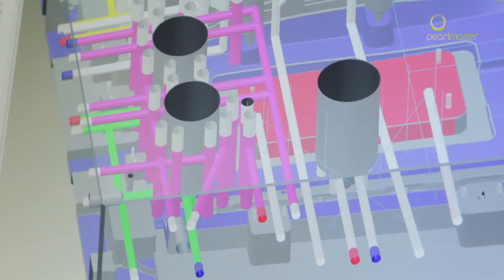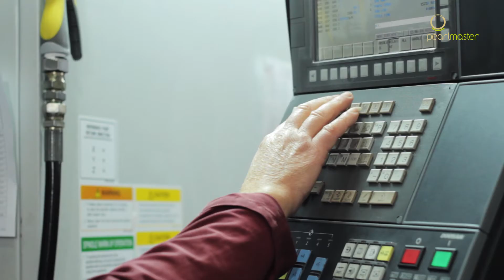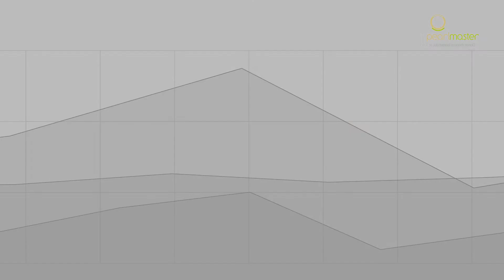Pearlmaster - promotional film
pearlmaster.pt